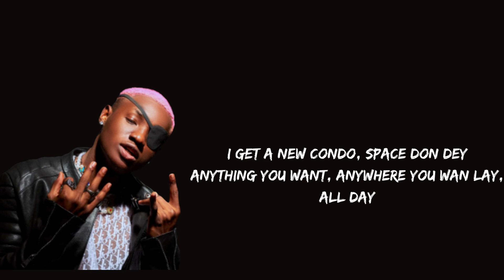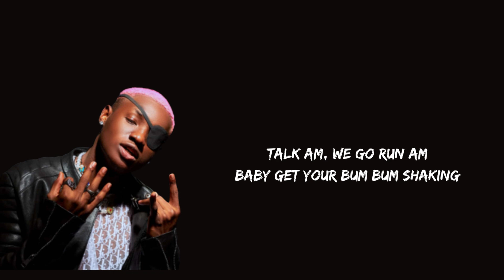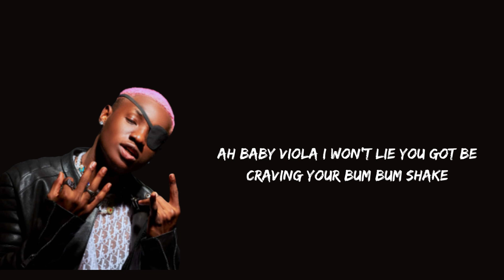Ruger - Bun Bun (Lyrics)